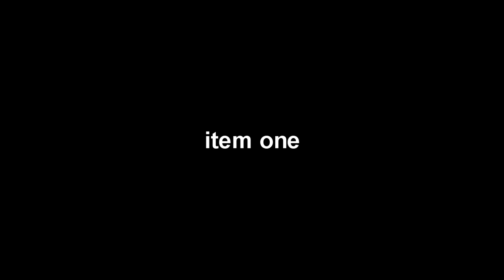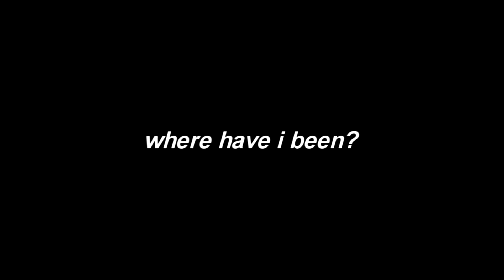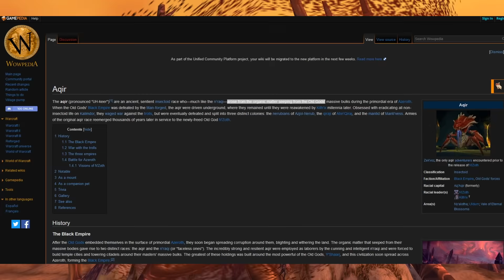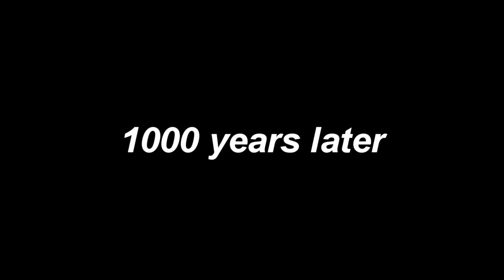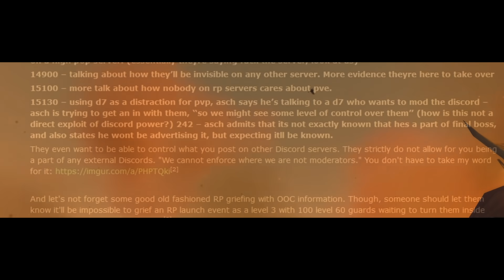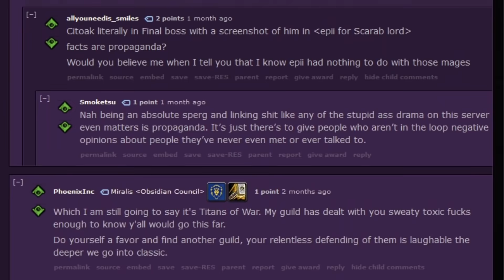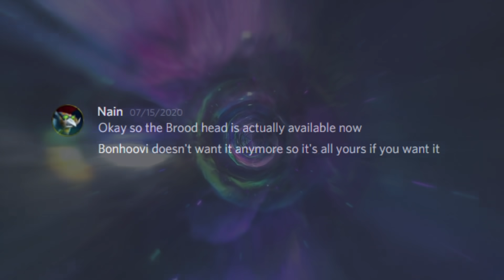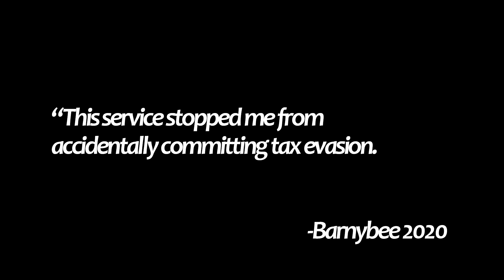Only One™ May Rise | Barny's Scarab Lord Adventures | World of Warcraft Classic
▶ CYBER DEAL ◄